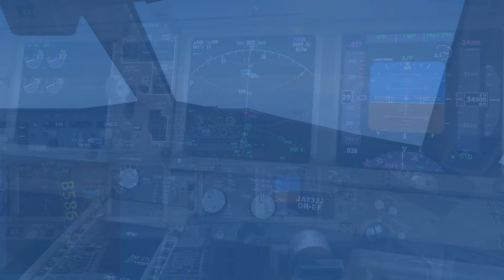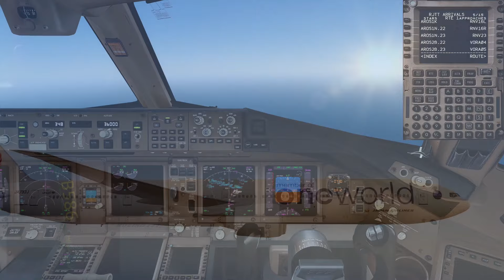Japan Airlines Boeing 777-346ER Sydney to Tokyo Timelapse - Prepar3D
Flew from Sydney (YSSY) to Tokyo (RJTT) in the PMDG Boeing 777-300ER in the Japan Airlines Oneworld livery.

The route goes over the eastern Outback before going over the western Coral Sea and flying over eastern Papua New Guinea. Then it goes over the Pacific Ocean to fly over Guam and then the Izu Islands to reach Honshu.

Block time: 9 hours 42 minutes
Air time: 9 hours 21 minutes
4414 nm flown

Route (AIRAC 2402):
YSSY/16R KAMPI6 RIC H530 LASUD Q238 DUPUG Q141 OVRON B462 PY B586 SABRI Y873 FITTO Y87 TOPIT Y875 AROSA AROSAL RJTT/16L

Simulator and addons featured:
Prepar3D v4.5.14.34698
PMDG 777-200LR/F Base Package + PMDG 777-300ER Expansion Package
GSX Ground Services + GSX Ground Services Level 2 Expansion
REX Texture Direct Enhanced
FlyChrono
ChasePlane
FlyTampa Sydney V2
Technobrain RJTT 2

Map from SkyVector